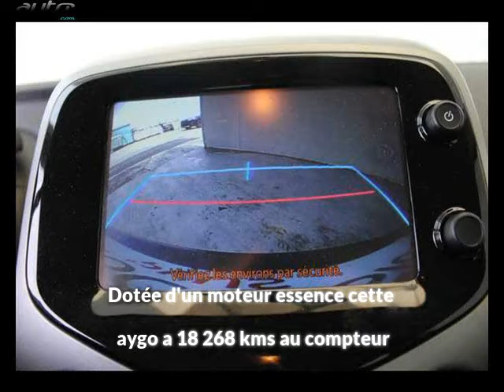Toyota aygo occasion visible à Toulouse présentée par Toyota toulouse vauquelin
Cette Toyota aygo occasion disponible à Toulouse dans le 31 est mise en vente par Toyota toulouse vauquelin - 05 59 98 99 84 - tous les détails sont